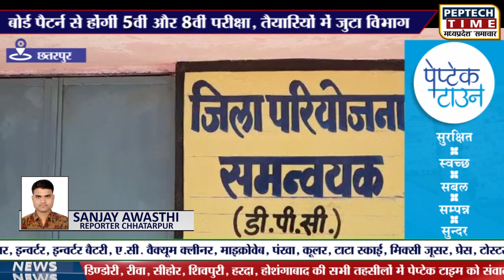बोर्ड पैटर्न से होंगीं 5वीं और 8वीं परीक्षा,तैयारियों में जुटा विभाग